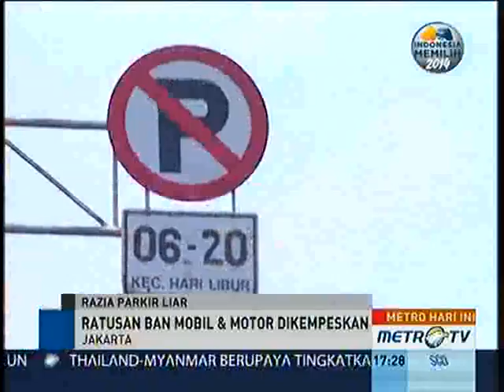Dishub DKI Kembali Razia Parkir Liar